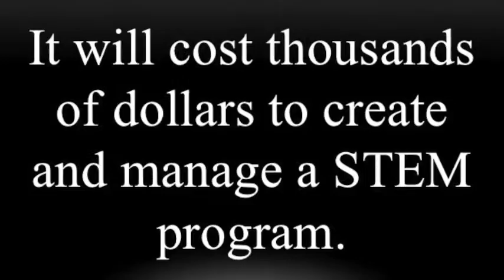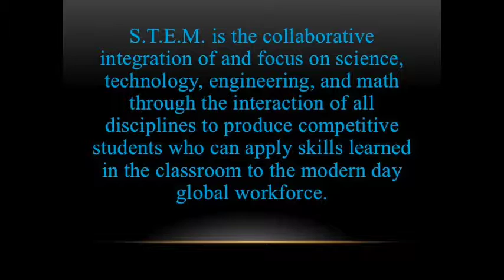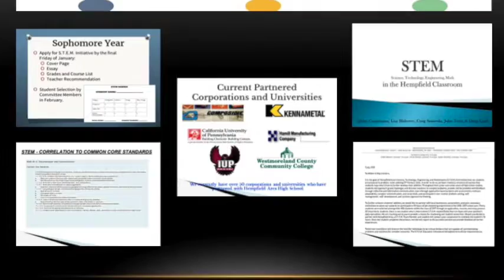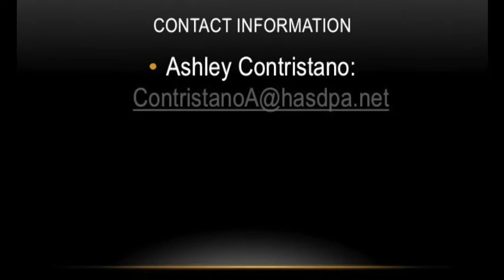HAHS STEM Ignite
Ignite video presentation overviewing  Hempfield Area's STEM Literacy initiative